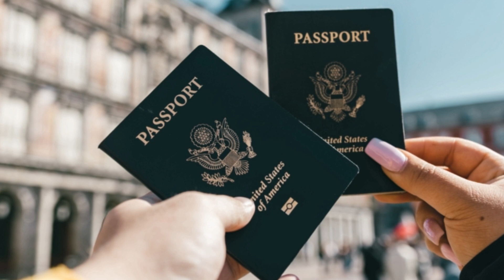MUSICA PARA VIAJAR Y RELAJARTE (Alta calidad) - La mejor música para disfrutar de tus viajes (2023)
La mejor música para escuchar mientras viajas. Relájate y has de tu viaje lo más placentero escuchando música. Al país donde viajes puedes llevar esta lista contigo y disfrutar de los mejores paisajes.

La mejor música para viajar en Avión.

Música GRATIS para viajar

The best music for your trip.
Music for travelling around the world
Free music

Música extraída desde la biblioteca de YouTube